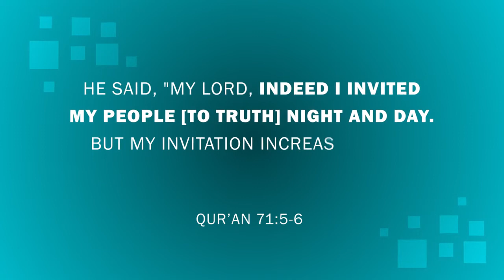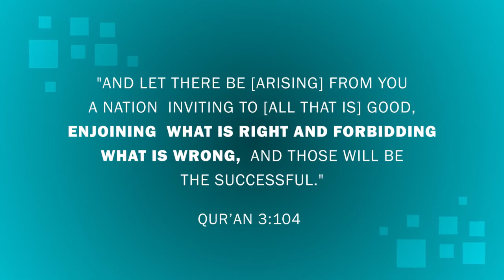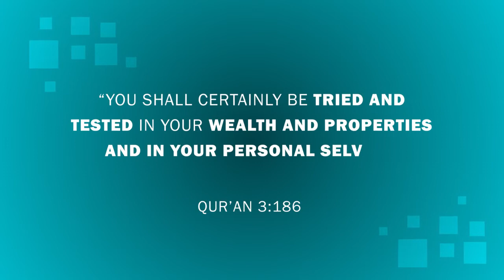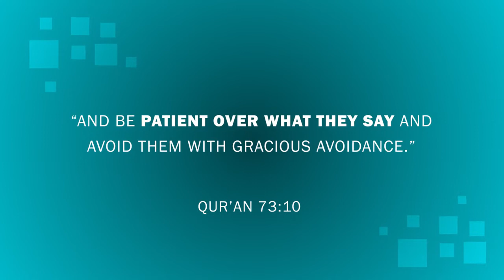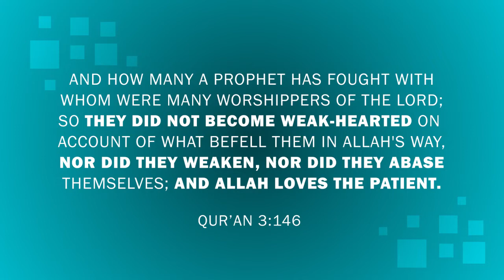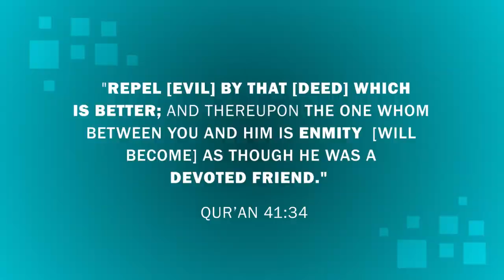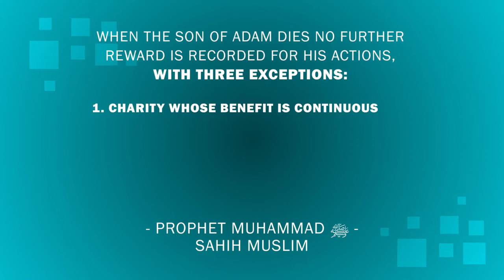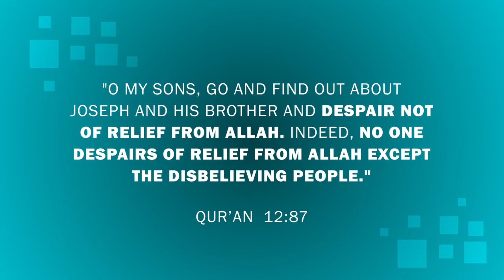Module 11/ Hurdles in the path of dawah.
Highlights

- Da’wah of the Prophets
- Steadfastness in Da’wah
- Always be Thankful
- With Difficulty comes Ease
- Perils of Impatience